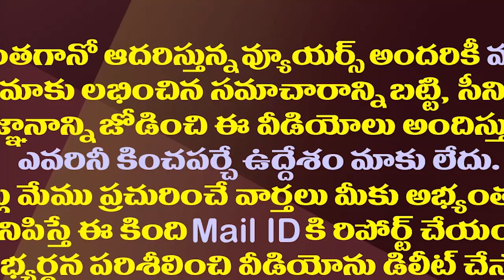ఈ రెడ్లకు ఏమైంది.. ఏంటిది జగన్ సార్..! || YCP MLA Sai Prasad Reddy Shoking Comments on YS Jagan